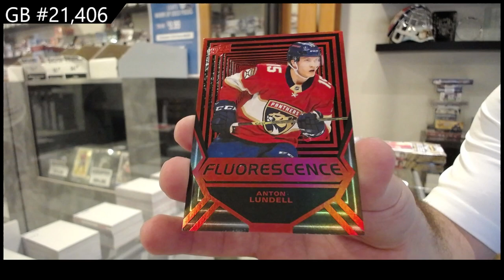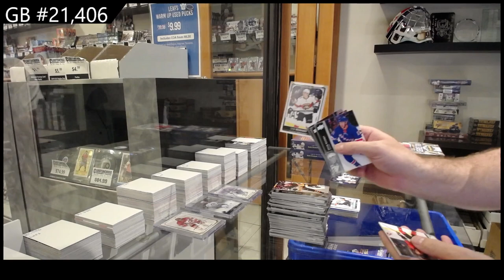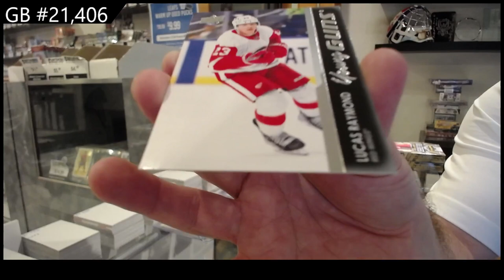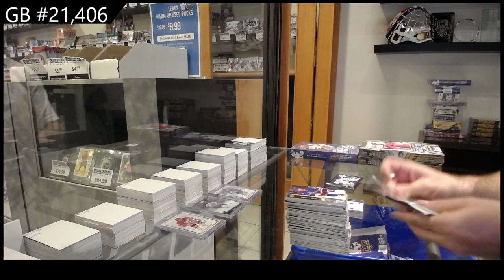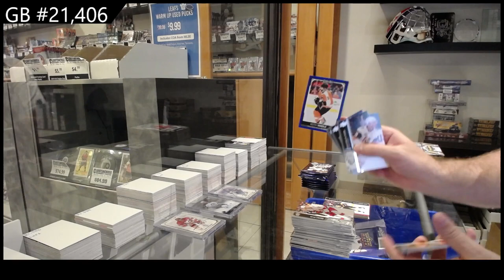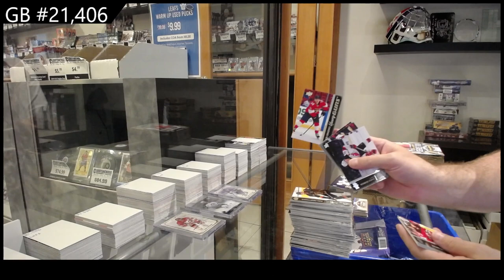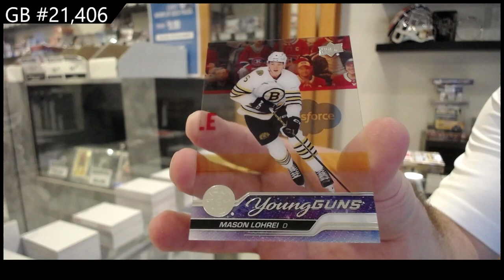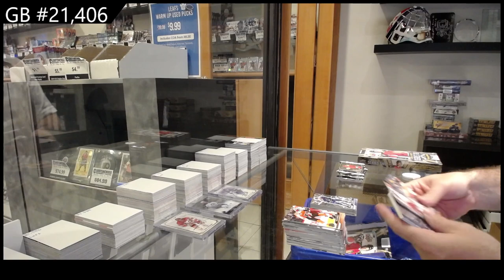23-24 UD Series 2 & 21-22 UD Series 2 Hockey 5 Box Break - CNC GB #21,406